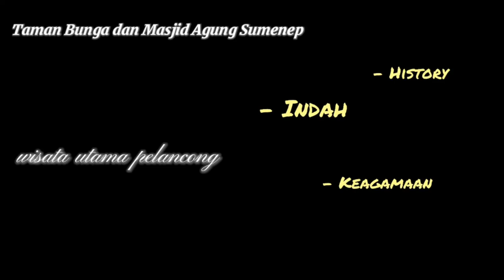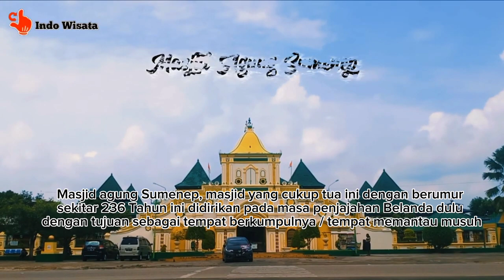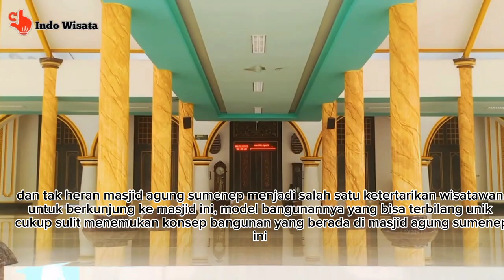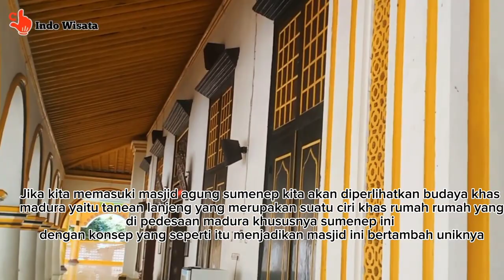"Taman Bunga (TB)" Sumenep : Alternatif Wisata Edukasi | RAYHAN ATRAS IGOC PRASETYA (721412327)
Salam. ⚜️ LEX DURA SED ITA SCRIPTA 🇲🇨

LADY LAW 🧕